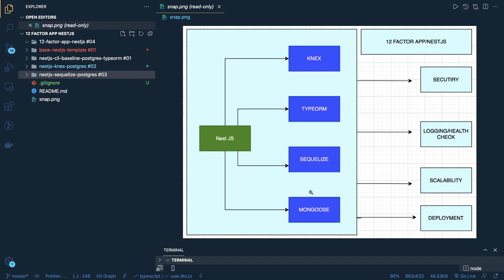Nest JS microservices with diferent ORM #06